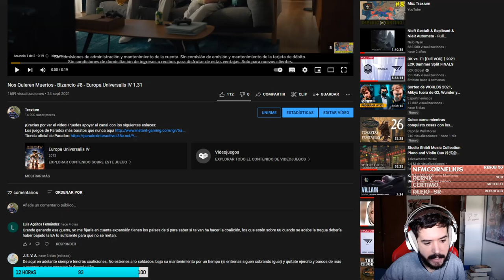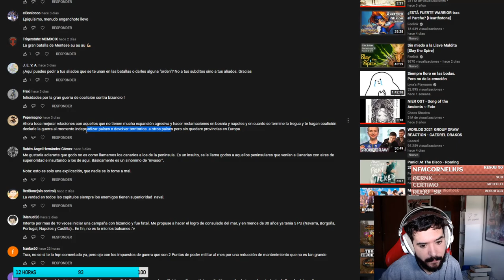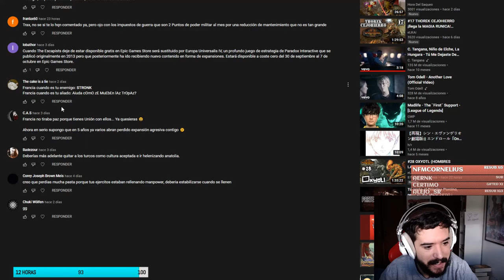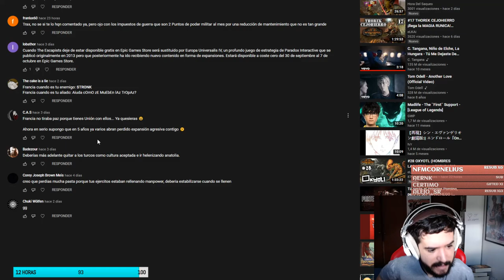El Titán de Anatolia - Bizancio #9 - Europa Universalis IV 1.31